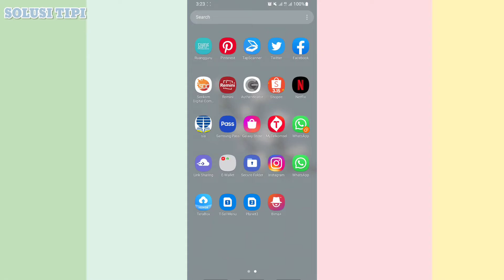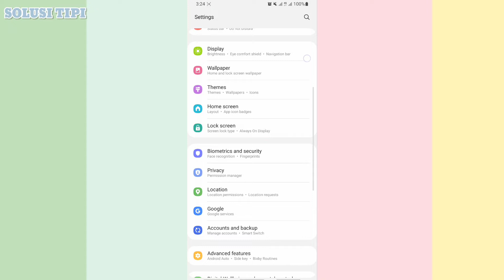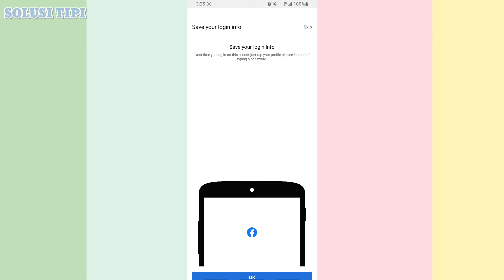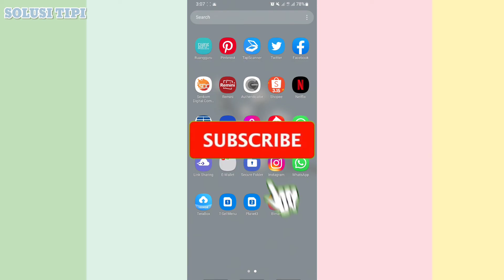Cara Mengatasi Masalah Saat Siaran Langsung di Facebook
Kecepatan dan keandalan koneksi internet Anda adalah penyebab kegagalan yang paling sering terjadi untuk siaran langsung.

Jika Anda menggunakan perangkat seluler :
-Lakukan siaran langsung saat Anda memiliki koneksi yang kuat dan gunakan Wi-Fi, bukan data seluler ponsel jika memungkinkan.
-Periksa baterai Anda sebelum memulai siaran dan pastikan dayanya cukup untuk digunakan selama durasi siaran langsung yang Anda rencanakan.
-Blokir panggilan telepon masuk selama durasi siaran Anda.